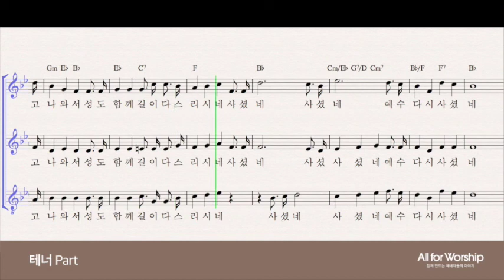찬송가 160장 무덤에 머물러(편곡 임호) - 테너